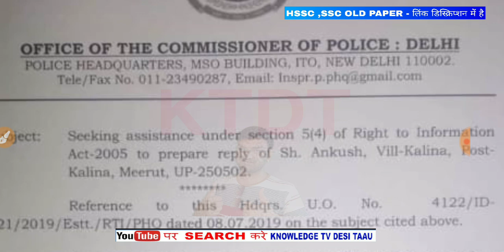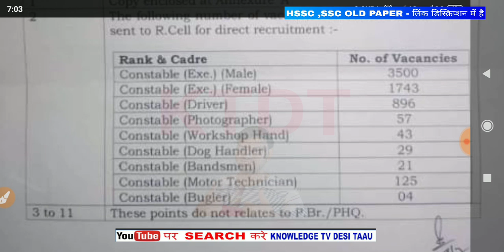खुशखबरी -Delhi Police भर्ती से जुड़ी ताजा खबर - Total Vacanct Post || Post Name || जल्दी देखे -KTDT